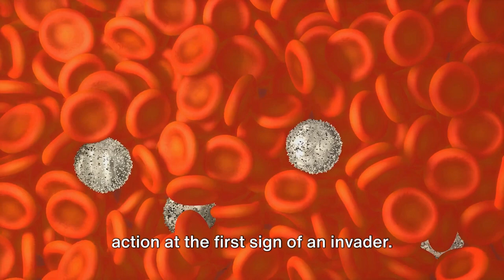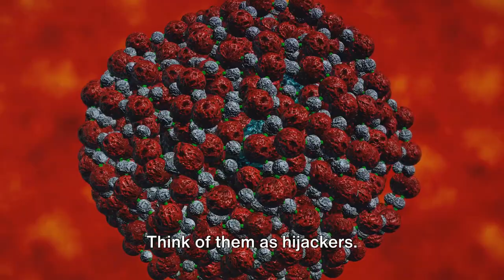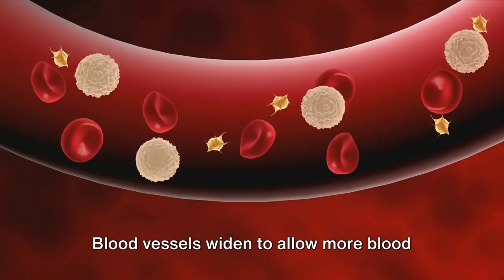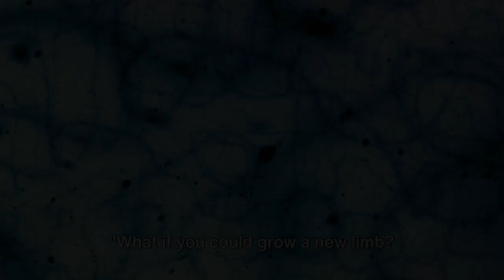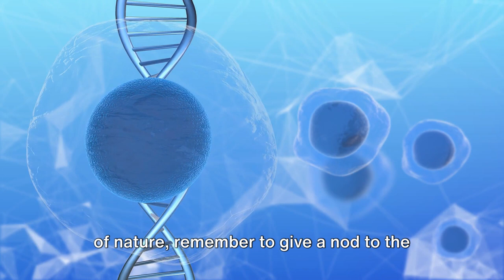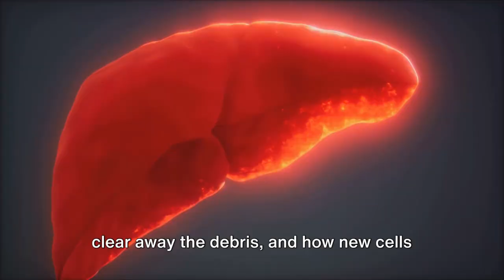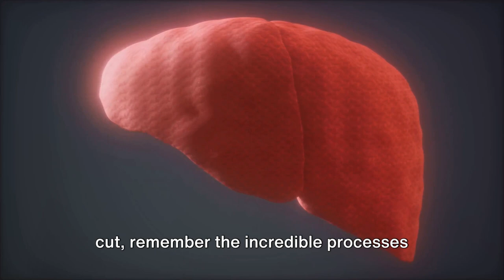Learn about cell structure | Battle within | The healing process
The Intriguing Journey of Our Cells: From Disease to Healing

I hope you guys enjoy the video, pretty interesting lets learn !

OUTLINE:

00:00:00 The Battle Within
00:02:03 The Invaders
00:04:01 The Healing Process
00:05:49 The Magic of Regeneration
00:07:48 Recap and Conclusion